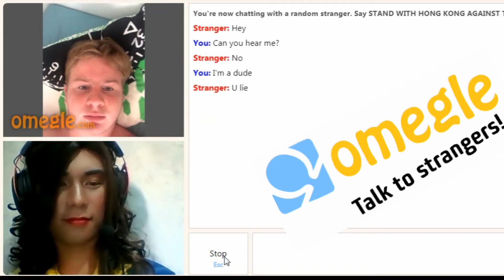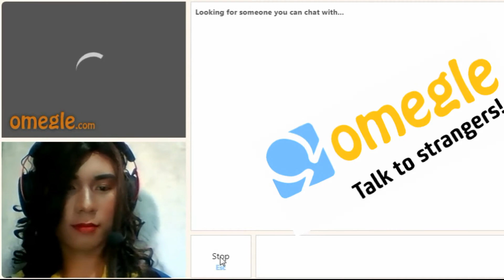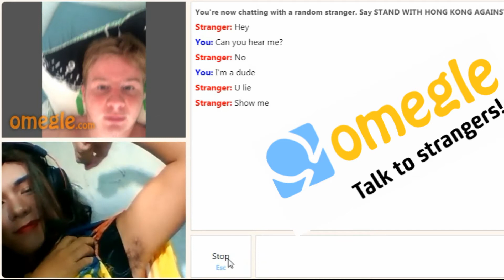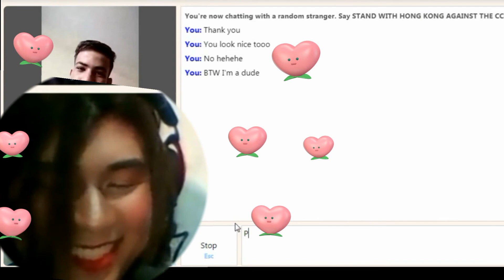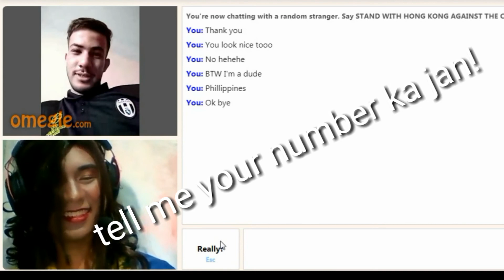Omegle Prank || Fake Girl trolling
Hi guys! I saw Mr Heart watching those people pranking in Omegle and so I get curious and asked him to do the same thing. This Happened.